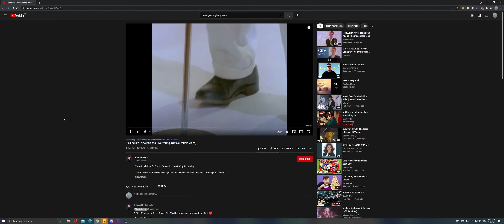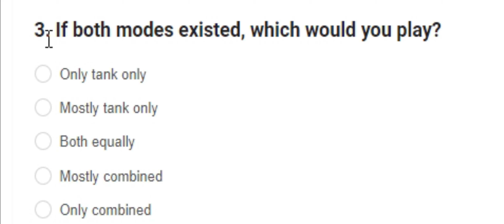THIS is Ground RB.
No I was just kidding it was Heli EC and Air RB :") -Aqua

Sound mod used: Rickrolled.mp6

Localization mod used: Ground RB Please